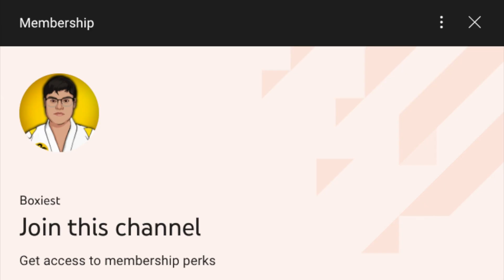What If Kenny Never Existed? (Cobra Kai)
During this "what if" we're going to change the events of Cobra Kai and The Karate Kid, to: What if Kenny never existed? Also, comment on what you think would have happened if Kenny never existed during Cobra Kai. Thank you to all that have been watching the videos and giving out ideas.